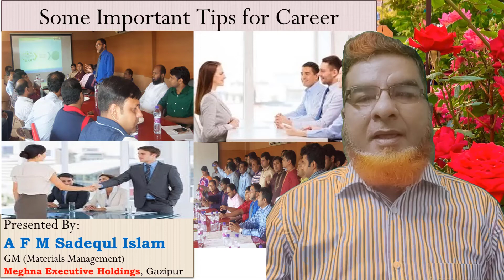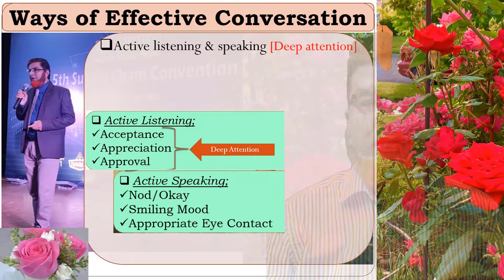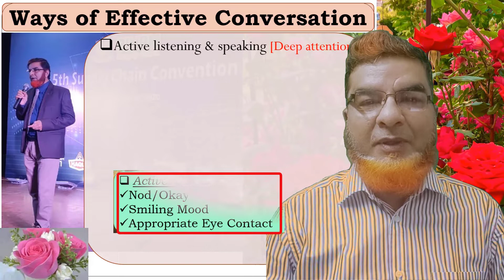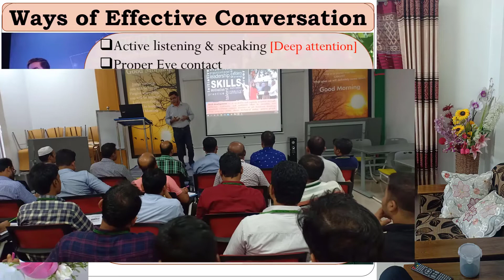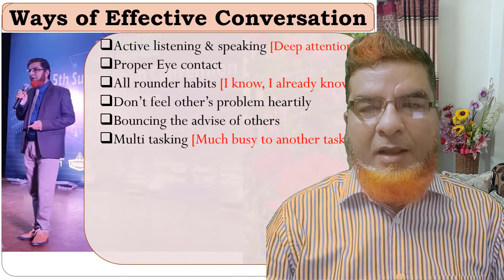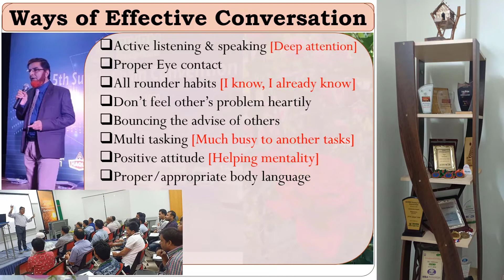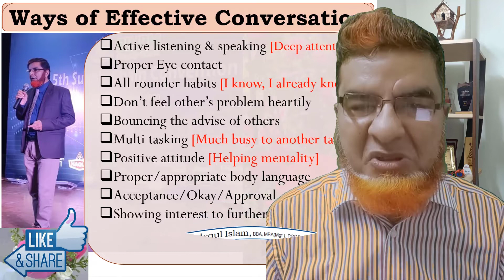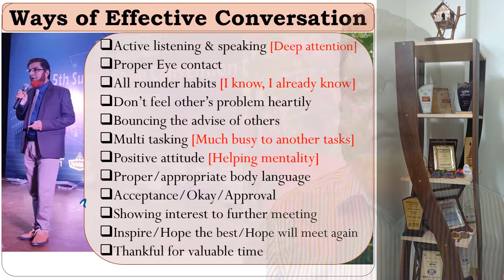Effective Conversation Skills [Career Development Tips]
Supply Chain Management Professional and
Public Speaker of Skills Development

This is mainly discussion platform of Supply Chain Management and Skills development related Topics. Suitable for Supply Chain Management [Store, Warehouse, Procurement and Logistics] professionals.